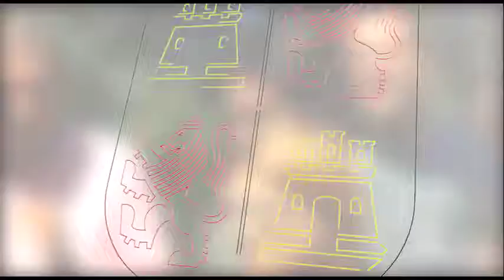Intervención de Suárez-Quiñones en su visita a los trabajos forestales y de prevención de incendios